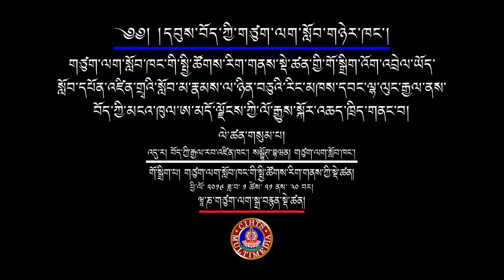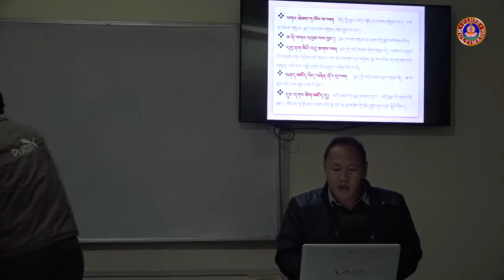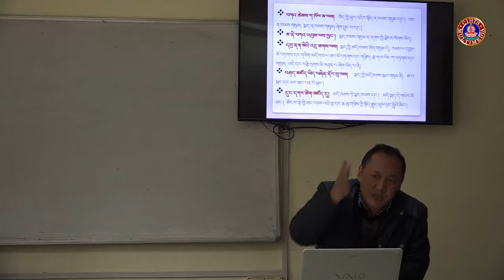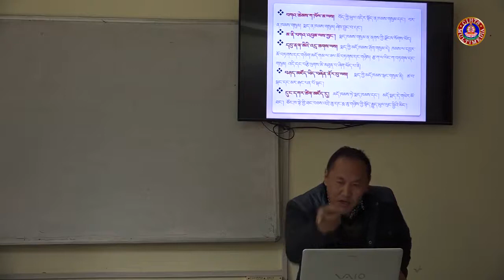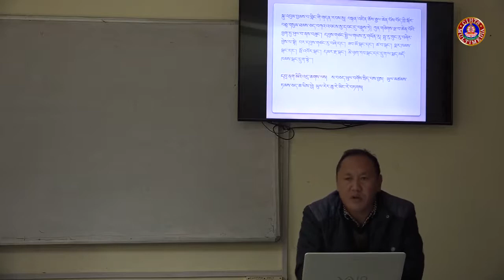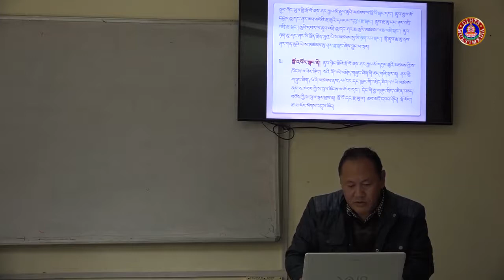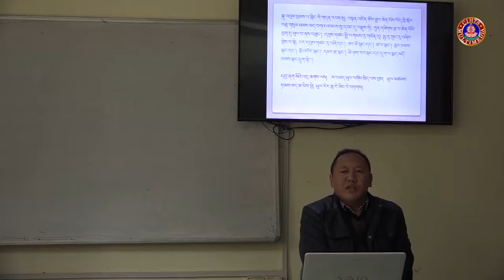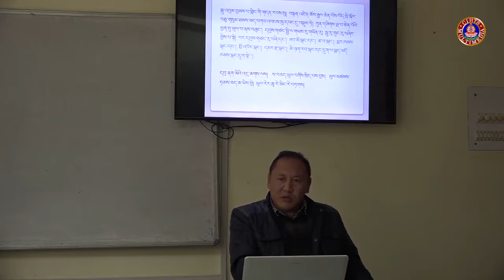༣༽ ཨ་མདོ་ལྗོངས་ཀྱི་ལོ་རྒྱུས་སྐོར་སློབ་ཁྲིད། - ཉམས་ཞིབ་པ་ལྷ་ལུང་རྒྱལ།